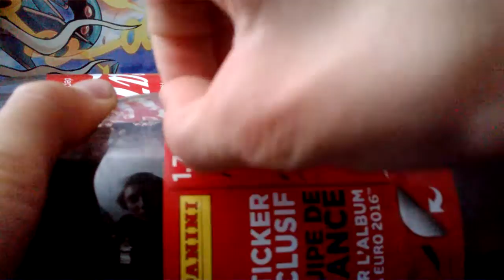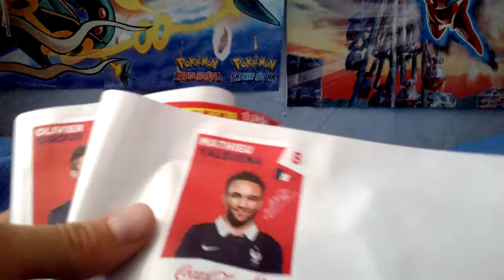Ouverture de 2 stickers euro : des doubles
Voici une ouverture de stickers coca